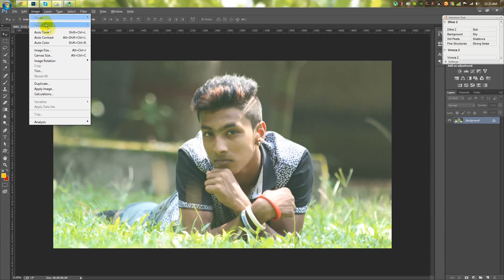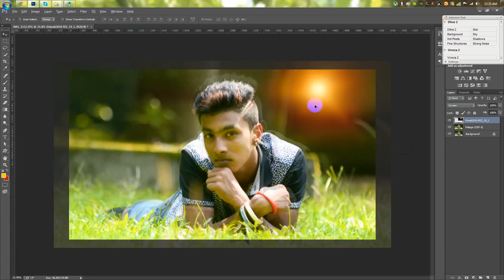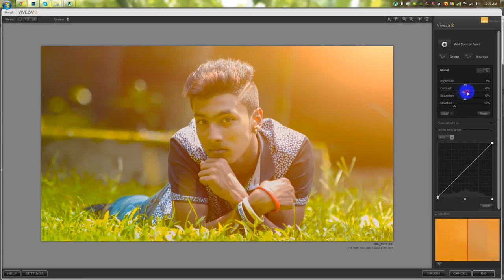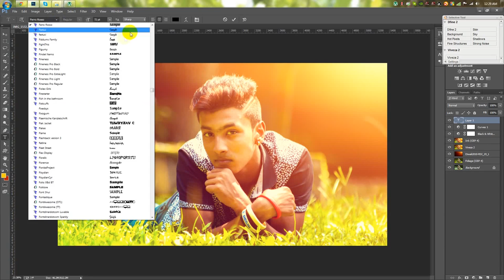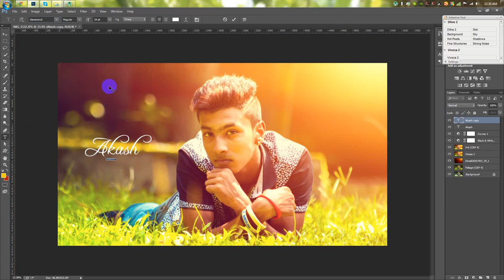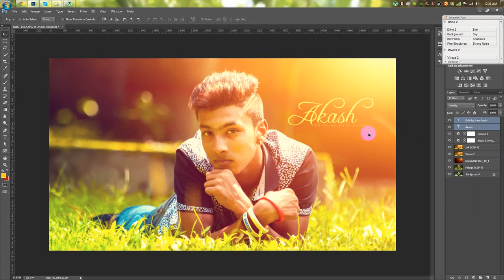Easily Photoshop Color Correction | Photoshop Tutorials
Easily Photoshop Color Correction | Photoshop Tutorials Dreamy Photo effect.
⭐ FREE Logos, Graphics, Illustrations & Print